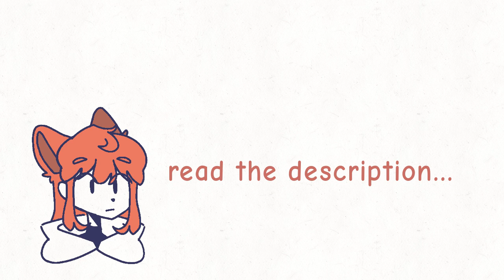just read the description...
Sooooo. uhm...I don't upload too much videos right now, bcs I have f2f class tommorow and wednessday every week. I might have online classes in 3 days, which I could stay on this yt channel for alittle longer... I started this yt channel since that year when corona just came out and now I couldn't imagine having f2f and coming back on my yt channel after school. I'm not gonna be active much here, but I made a schedule for my yt and a time to animate. I'm gonna miss being active here for so long. I started making this channel for the past 2 years and gosh! that's awesome! we reached 2 years of this channel :D. Anyways, I'm gonna miss you all. And don't worry, I won't delete this channel and I will never quit. When corona just came out, I'm super active to this channel alot. I will miss all my friends here who supports me and my subscribers. Thx for the support and love u gave me! I'll be back soon!

Oh, and btw, I have some gifts for my friends, but I wouldn't be able to finish it..I promise I will animate as soon as I can :)

I love u all no matter what😊❤
~•Dashie•~